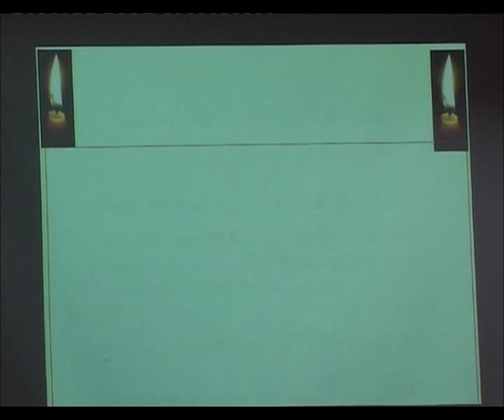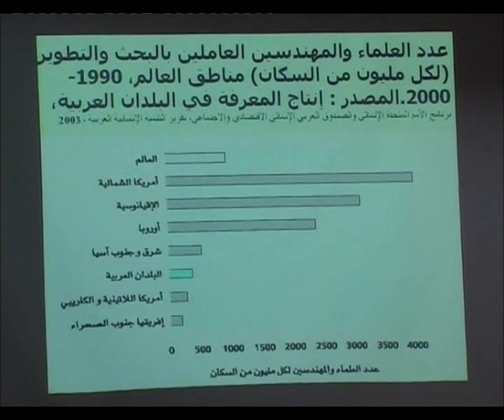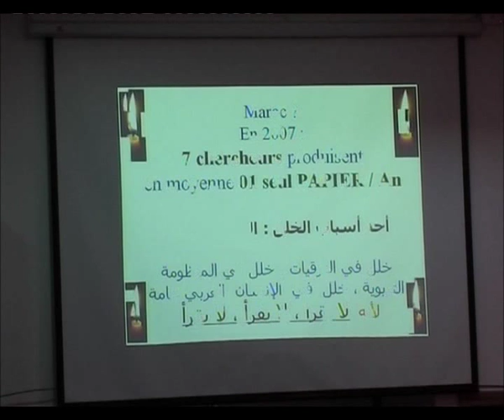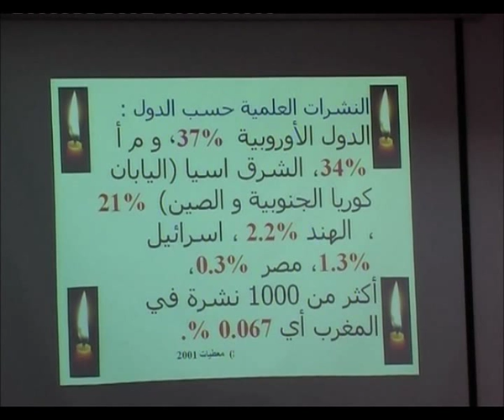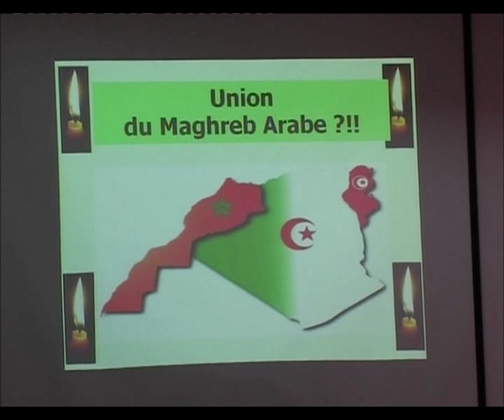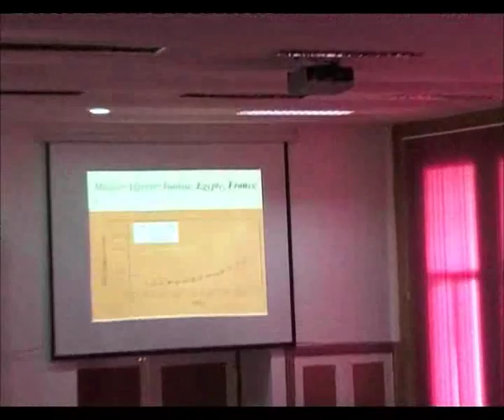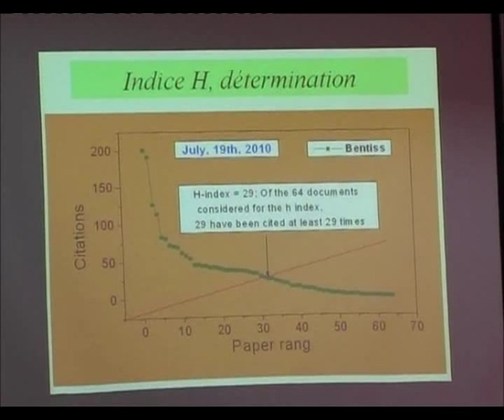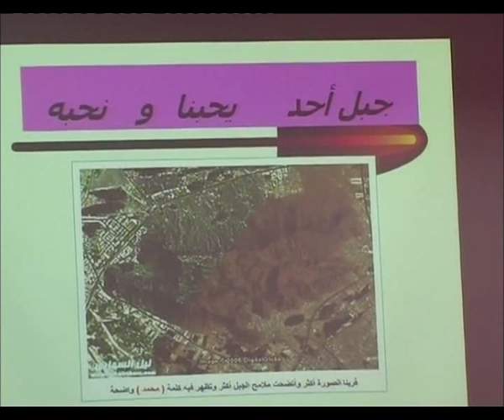[TEDxOujda] Belkheir Hammouti - Etude de la production scientifique de Maghreb Arabe entre 1996-2009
Prof. Dr. Belkheir Hammouti est actuellement professeur à la Faculté des Sciences, Université Mohammed I, Oujda, Maroc.  Professeur HAMMOUTI a publié plus de 200 articles et 8 Brevets. Il a été recomposé en Mars 2006 par le Prix Elsevier comme le premier auteur Marocain qui a publié le plus, depuis l'an 2000. Actuellement Il est éditeur du "Journal of Materials and Environmental Science"

About TED

TED is a nonprofit organization devoted to Ideas Worth Spreading. Started as a four-day conference in California 25 years ago, TED has grown to support those world-changing ideas with multiple initiatives. The annual TED Conference invites the world's leading thinkers and doers to speak for 18 minutes. Their talks are then made available, free, at TED.com. TED speakers have included Bill Gates, Al Gore, Jane Goodall, Elizabeth Gilbert, Sir Richard Branson, Nandan Nilekani, Philippe Starck, Ngozi Okonjo-Iweala, Isabel Allende and UK Prime Minister Gordon Brown. The annual TED Conference takes place in Long Beach, California, with simulcast in Palm Springs; TEDGlobal is held each year in Oxford, UK. TED's media initiatives include TED.com, where new TEDTalks are posted daily, and the Open Translation Project, which provides subtitles and interactive transcripts as well as the ability for any TEDTalk to be translated by volunteers worldwide. TED has established the annual TED Prize, where exceptional individuals with a wish to change the world are given the opportunity to put their wishes into action; TEDx, which offers individuals or groups a way to organize independent, TED-like events around the world; and the TEDFellows program, helping world-changing innovators from around the globe to become part of the TED community and, with its help, amplify the impact of their remarkable projects and activities.